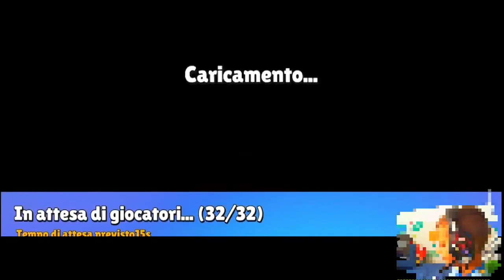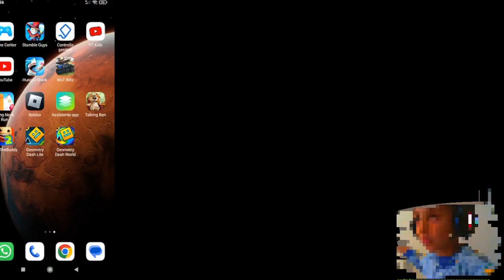SI SHOPPAAAA!! -Stumble Guys -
Ep. 3 - Compriamo qualcosa sullo shopdi Stumble Guys per essere sempre più forti (ma senza esagerare $) e poi giochiamo in modalità collaborativa con il mio amico EDO, per il momento presente solo "in voce" :-)

Let's buy something on the Stumble Guys shop to be stronger (but without exaggerating $) and then we play in collaborative mode with my friend EDO, for the moment present only "in voice" :-)

- Sound Effect by StudioKolomna, Gregor Quendel,   Oleg Fedak and Peter  Nesterouk from Pixabay.